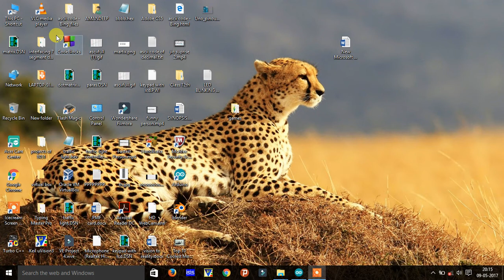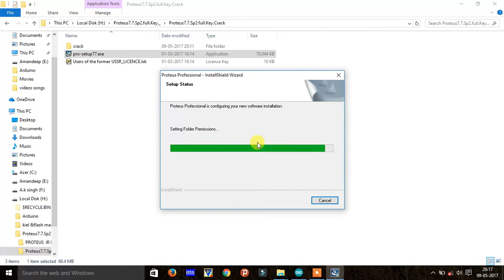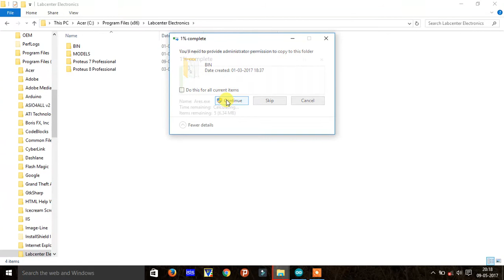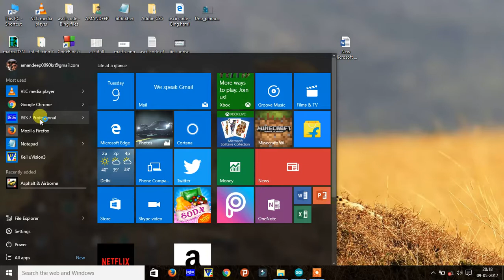How to install Proteus software